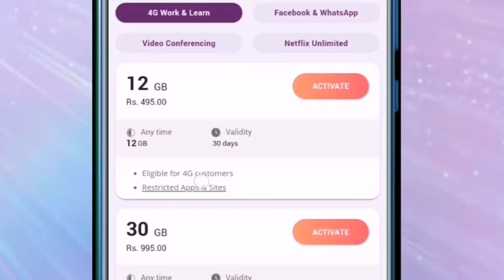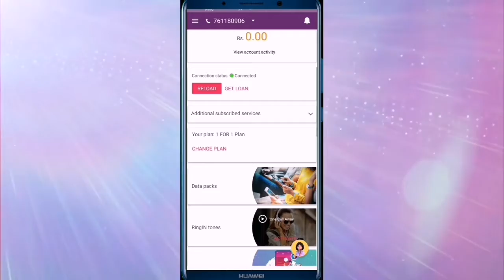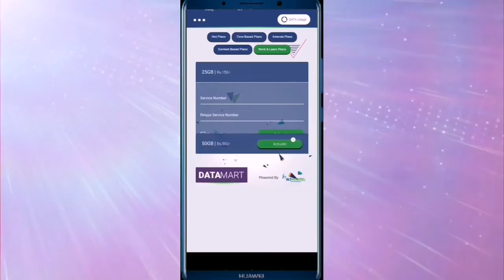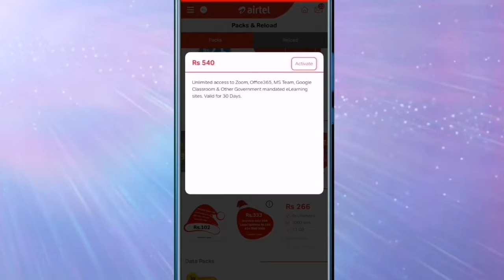E Learning packages |Best Internet e learning packages | elearning |Online Study |Duvi creations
E Learning packages |Best Internet e learning packages | elearning |Online Study
This video include :
E Learning packages
best internet e learning packages sinhala
 elearning |
Dialog
Mobitel
Slt
Airtel
Hutch

 How to Check SLT Data Usage and create account | SLT data usage sinhala | Broadband | Duvi creations

 How to take a screenshot Huawei y7p | Huawei Tricks and Tips | Huawei y7p Review | Duvi Creations

How to Activate B app Sinhala | Boc B app | b app registration |Internet banking Duvi creations

මෙම වීඩීයෝ තවත් කෙනෙකුට වැදගත්වේ නම් SHARE කරන්න.